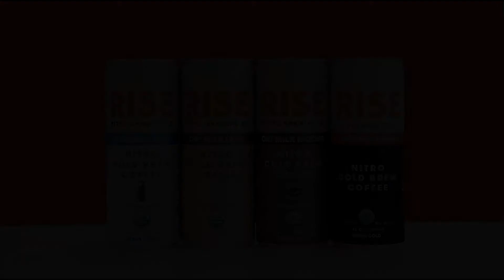RISE RISE UP DEMO